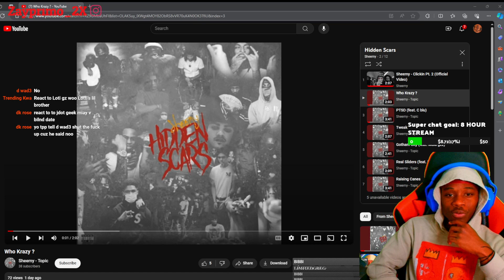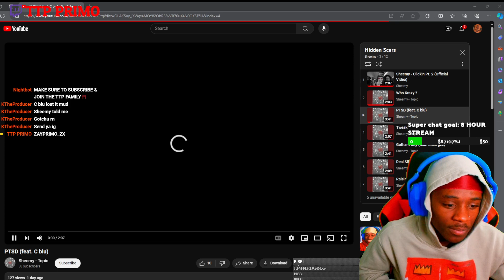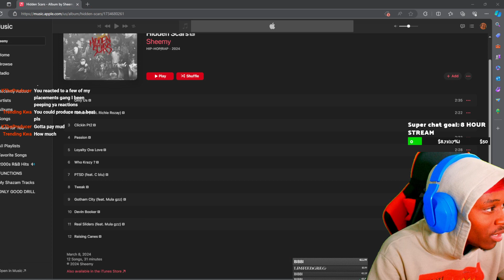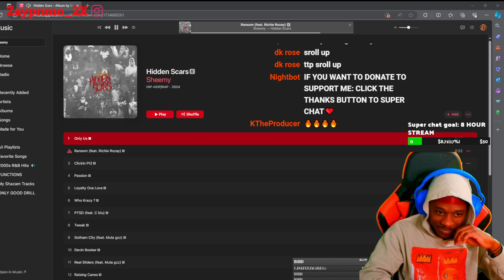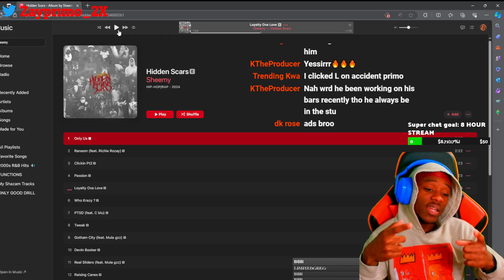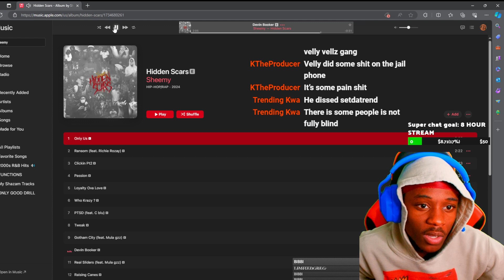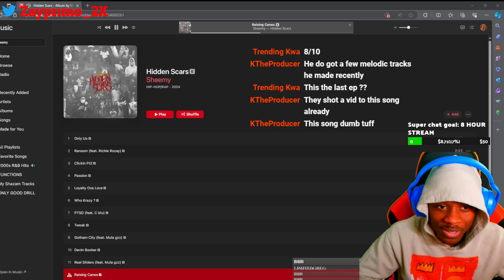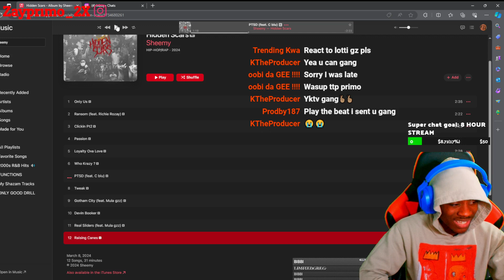Sheemy SUPRISED Me With This One!! Sheemy - "HIDDEN SCARS" (REACTION)